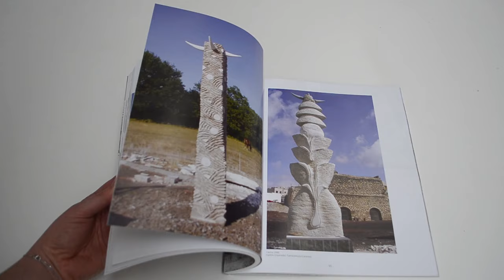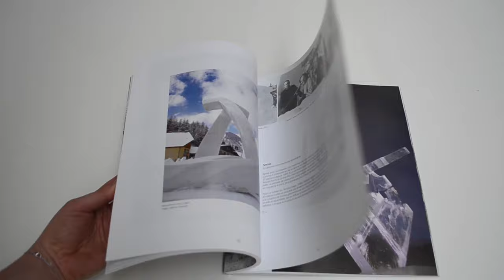Xavier Gonzalez, Sculpteur_ l'Interview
Explications en images, pour comprendre comment est né le livre "Xavier Gonzalez, Sculpteur", de l'idée à l'impression.
Avec en invités Xavier Gonzalez bien sûr et Marie-Blanche Pron, la graphiste  !
L'ouvrage est toujours disponible en librairie, et en ligne sur la plateforme HelloAsso via ce lien :